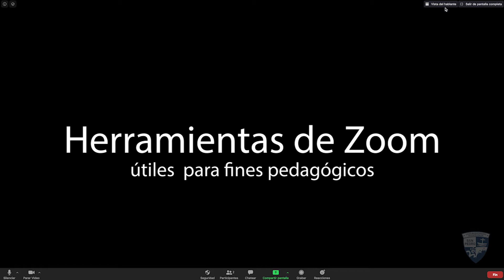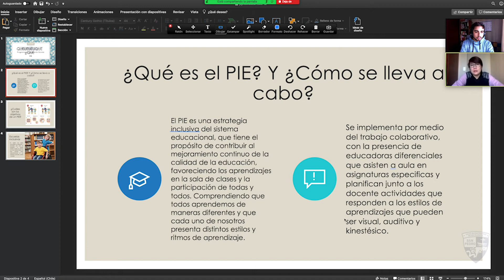Tutorial uso de Zoom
Video realizado por el equipo de integración de nuestro establecimiento, indicando el uso de la app Zoom para fines pedagógicos.